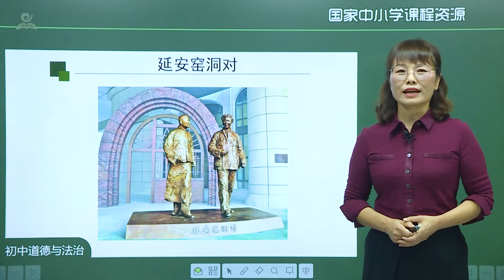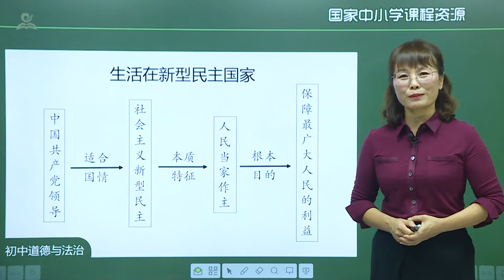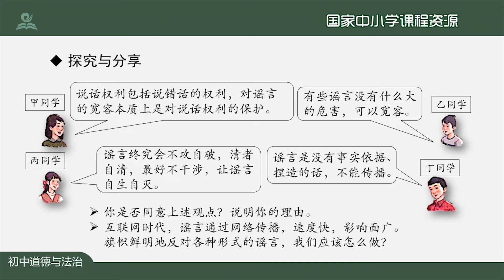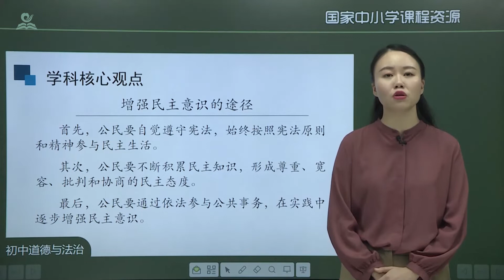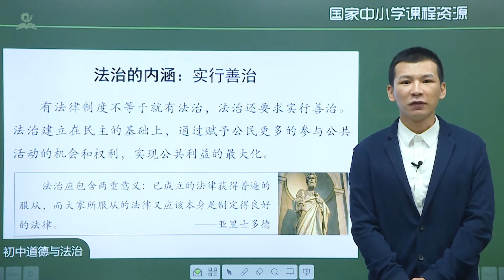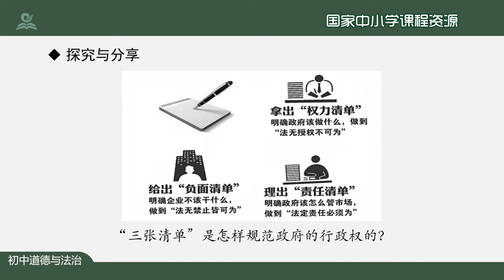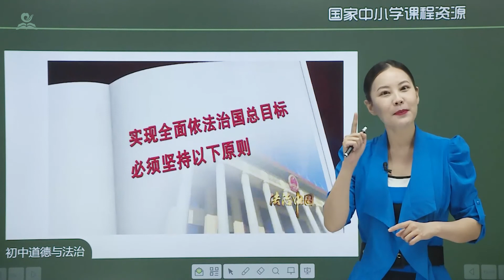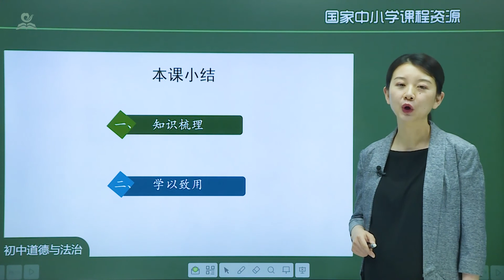19《初中·初三上·道德与法治 第二单元》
Chapter 章节
00:00:00 19《初中·初三上·道德与法治-第二单元》第01讲：生活在新型民主国家
00:23:16 19《初中·初三上·道德与法治-第二单元》第02讲：参与民主生活（第一课时）
00:44:20 19《初中·初三上·道德与法治-第二单元》第03讲：参与民主生活（第二课时）
01:05:23 19《初中·初三上·道德与法治-第二单元》第04讲：专题：追求民主价值
01:26:13 19《初中·初三上·道德与法治-第二单元》第05讲：夯实法治基石
01:47:46 19《初中·初三上·道德与法治-第二单元》第06讲：凝聚法治共识（第一课时）
02:08:38 19《初中·初三上·道德与法治-第二单元》第07讲：凝聚法治共识（第二课时）
02:28:52 19《初中·初三上·道德与法治-第二单元》第08讲：专题：建设法治中国